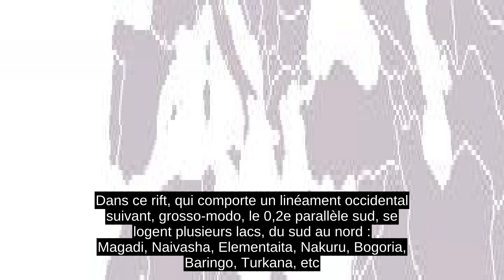Kenya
Le Kenya, en forme longue la république du Kenya (en swahili : Kenya  et Jamhuri ya Kenya , en anglais : Kenya  et Republic of Kenya ) est un pays d’Afrique de l'Est